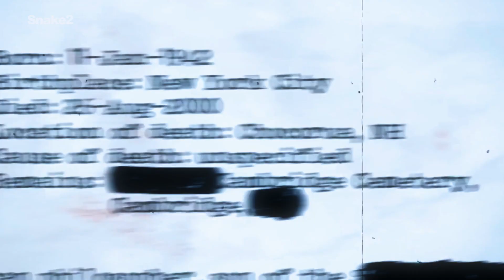🛸 HAY ALGUIEN MÁS EN LA LUNA? DOS OVNIS CAPTURADOS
Willease, quien vio la anomalía en una fotografía de la NASA dijo: ¿hay algo más que pueda mostrarles que se acerque a ser tan interesante como esto?

La Misión de "Clementine" fue una misión de reconocimiento fotográfico, básicamente, para ver si alguien estaba construyendo bases en la Luna, de las que nosotros no sabíamos nada.

Planeta Snakedos es una de las fuentes para reportar las nuevas noticias de avistamientos, información de encubrimientos del espacio y la extraña actividad que ocurre dentro y fuera de nuestro planeta. Envíame un correo electrónico con tu material de archivo.